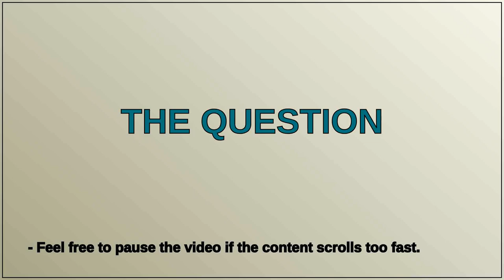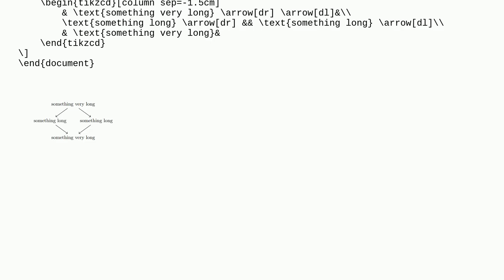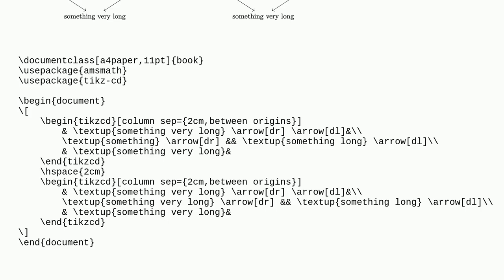Tex: Thin diamond shape in tikzcd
Thin diamond shape in tikzcd

A special thanks goes out to the community

  tikz-cd diagrams commutative-diagrams